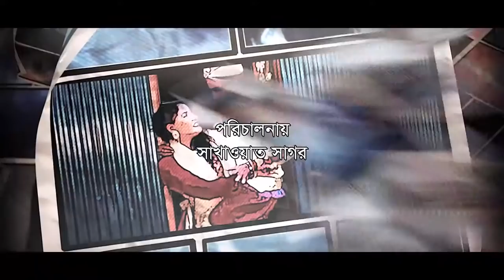বাসি কোথায় হলাম কামলা | Basi Kothay Hollam Kamla | Super Hit Koutuk | Bangla Comedy 2019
Natok Name - Basi Kothay Hollam Kamla